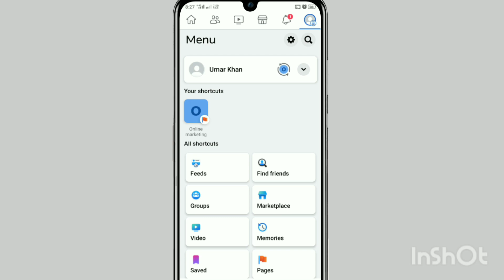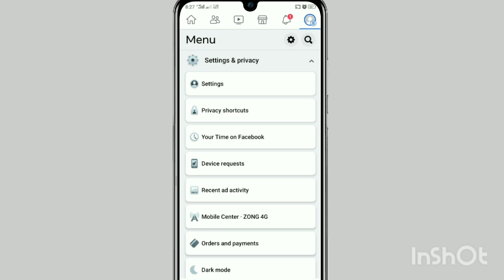Facebook profile unlock kaise kare 2024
Learn Facebook profile unlock kaise Kare 2023